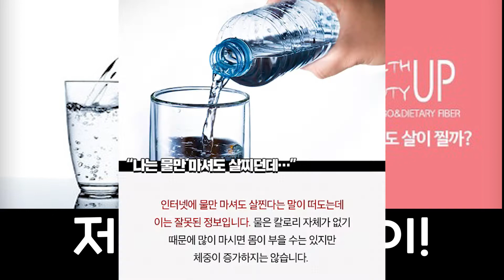크레스티드게코 물만 먹어도 살찌는 도마뱀 + 밀웜 무료분양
사람도 살찌는 체질이 있듯이~ 크레스티드게코 도마뱀도 살찌는
체질이 있는듯 합니다! 아무리 먹어도 살안찌는 분들 참 부럽습니다 ㅋㅋㅋ
*밀웜 필요하신분들 무료 분양 해드리고 있습니다*
서울 양천구 목동 이랑 가까우신 분들은 지나가시는 길이시면
언제든 들려주세요 댓글에 남겨놓겠습니다^^
둘리32g 크롱5g 자왕3g 입니다

크레스티드게코 영상 가장 빨리 받아 보기
밀웜 무료 분양
▶ 서울 양천구 목1동 408-115 번지 리베 동물 병원 앞으로 오시면 되세요 ◀